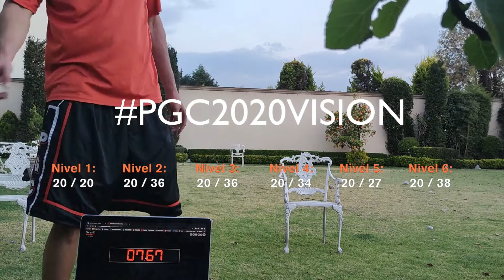PGC2020Vision - RobSG (22Mar2020)